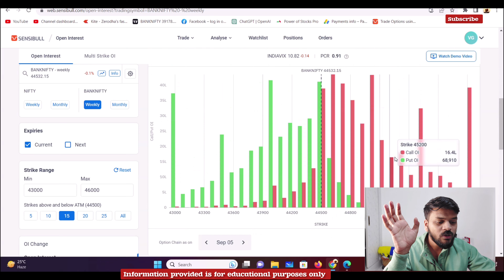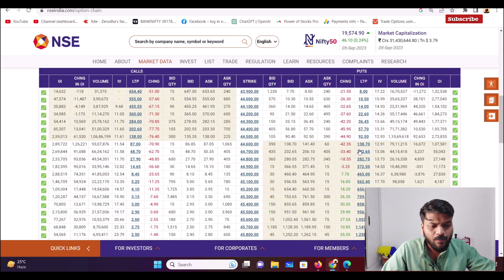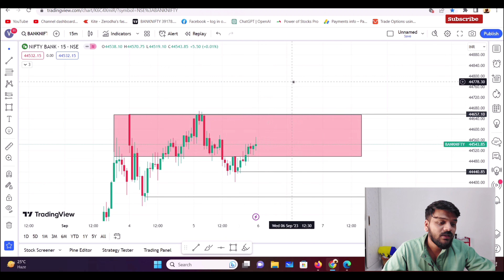Bank Nifty Prediction for Tomorrow - 6 Sep 2023 | Bank Nifty Expiry | Market Analysis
Bank Nifty prediction for 5 September 2023
Stock Market news
banknifty
banknifty options for tomorrow
market prediction